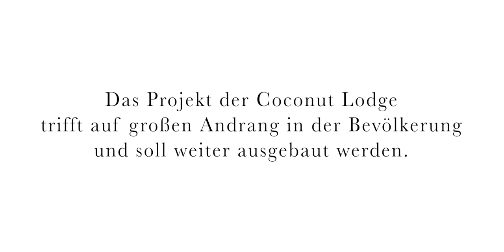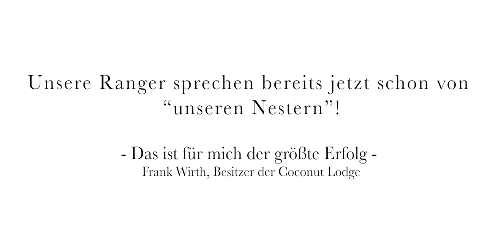The Tiwi Turtle Police - Deutscher Untertitel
Im Urlaub etwas gutes für die Natur tun? Das ist ganz einfach möglich wenn ihr Maisha und die Tiwi Turtle Police in Kenia unterstützt.
Die Tiwi Turtle Police ist eine Organisation die sich u.a. am Strand von Tiwi für den Schutz von Schildkröten einsetzt. Initiiert von der Coconut Beach Lodge und Maisha Wirth wird jeden Morgen nach Müll und Schildkrötennestern gesucht. Denn es kommen fast täglich Schildkröten an den Strand um ihre Eier zu legen, jedoch sind diese in Gefahr. Wir haben die Ranger begleitet und ihre Arbeit dokumentiert. Genau wie wir dabei waren könnt ihr es auch sein.

Wir bedanken uns bei allen Partnern für die wunderbare Zusammenarbeit.

Robert Schröder
Lennart Rossenfeld